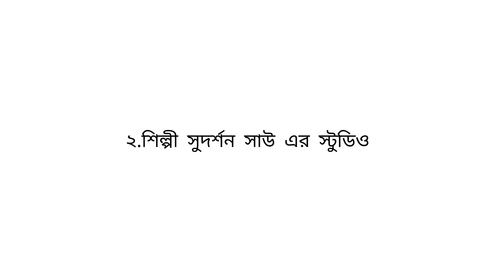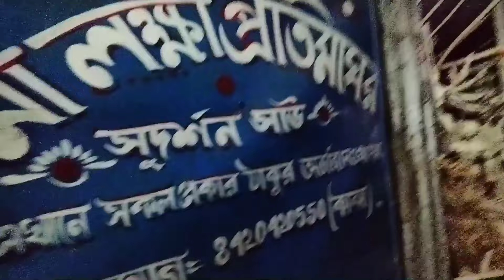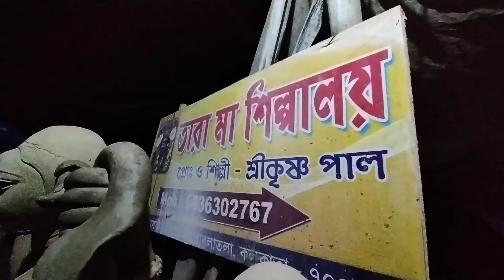কৃষ্ণনগরের কাজ এখানেই🎆kumartuli durgaidol actual price 2023 kumartuli durgapuja pratima prastuti2023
in this video you will see kumartuli durga idol making 2023. kolkata is counting day to welcome goddess maa durga, 80 days to go before durga puja. south kolkata new kumartuli is now working day and night to complete goddess idol.  In this video you will see kumartuli durga puja preparation 2023. hi i am anirban & this is my channel  youtubewalabong.
আমার ফেসবুক পেজ 👇
1. kumartuli durga idol actual price 2023
2. durga idol making kumartuli 2023
3. durga idol making preparation kumartuli 2023
4. kumartuli new video 2023
5. durga thakur kumatuli